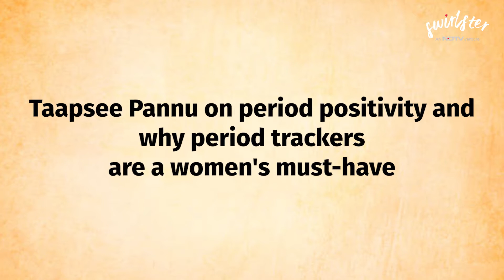Taapsee Pannu On How She Makes Her Periods More Comfortable And Hassle-Free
NDTV Swirlster had a chat with Taapsee Pannu on how important menstrual awareness is and what makes periods a teensy bit more comfortable